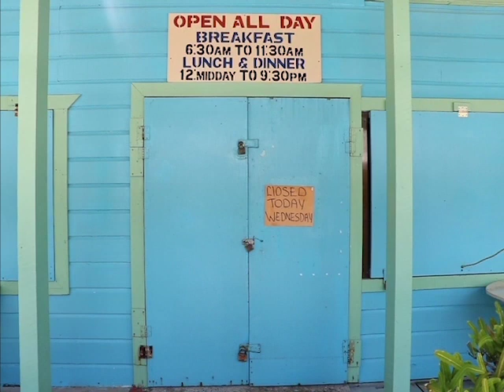Fishing – an Alternative in the Wake of Collapsed Tourism Industry?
The tourism industry has shut down due to the COVID-19 pandemic and now domestic tourism is also on hold for the upcoming Easter holidays. It is forecasted that the industry is in for a very long ride. The livelihood of the residents of San Pedro and Caye Caulker has been upended so the two cayes will now have to explore alternative ways to spur economic activity. Here is News Five’s Duane Moody with a report.